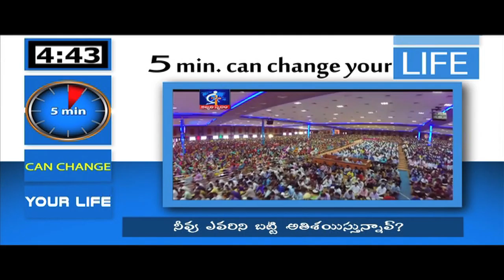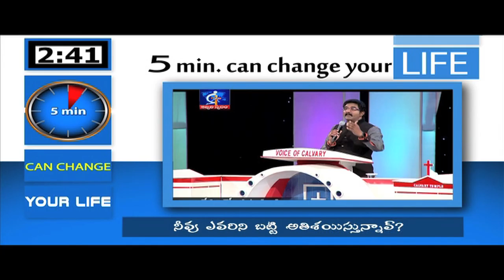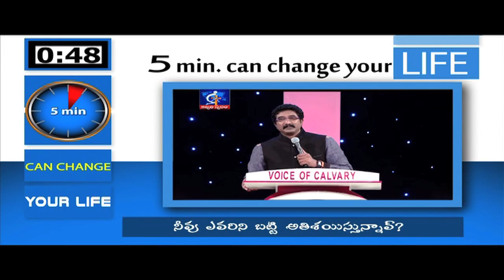By whom are you boasting?